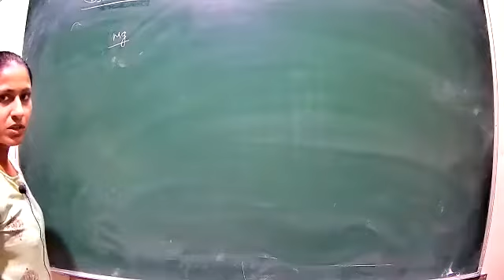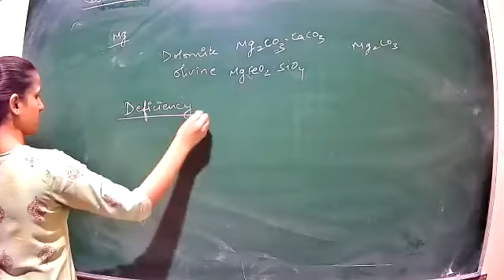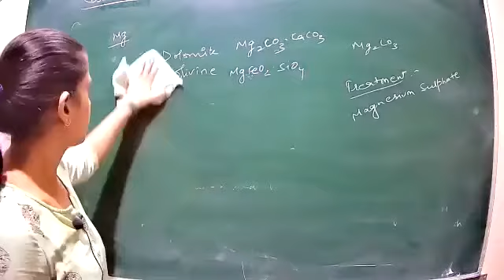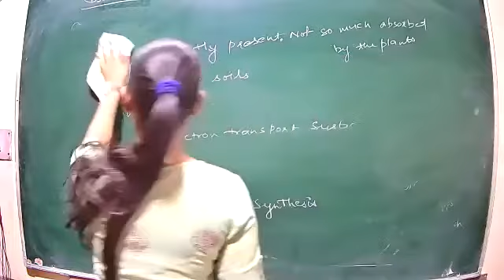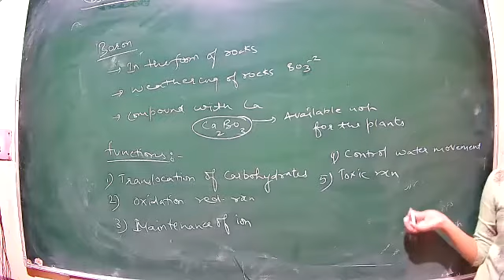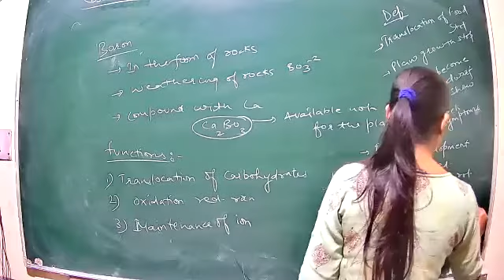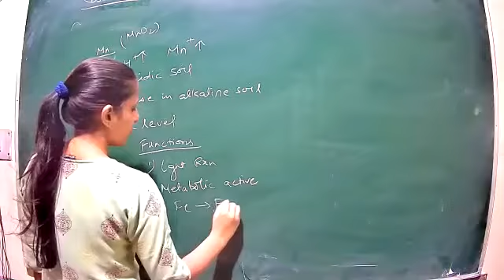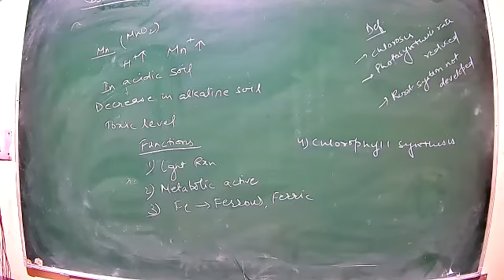Class 11 BSC 2nd year EM Plant Physiology P1 13 10 2020